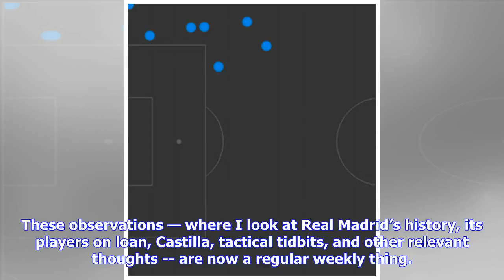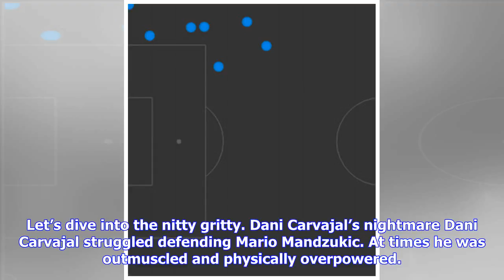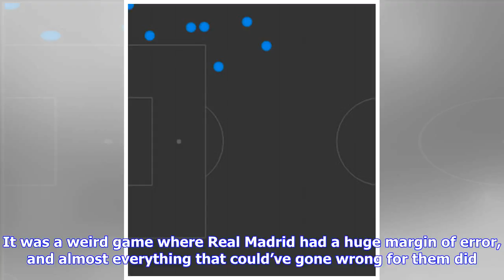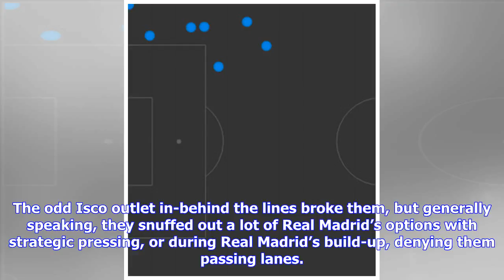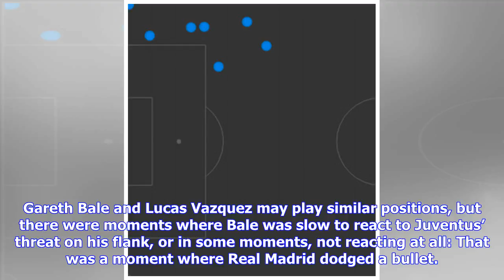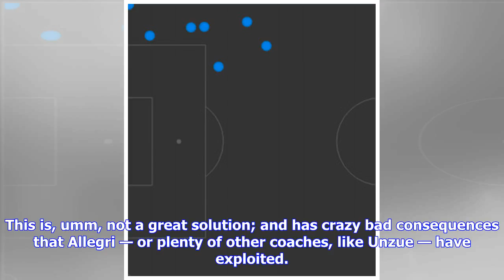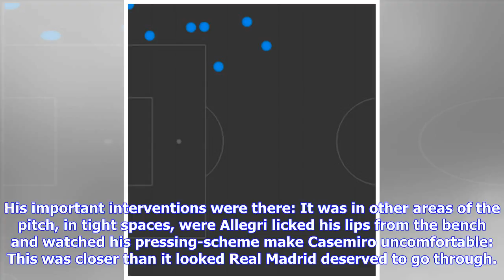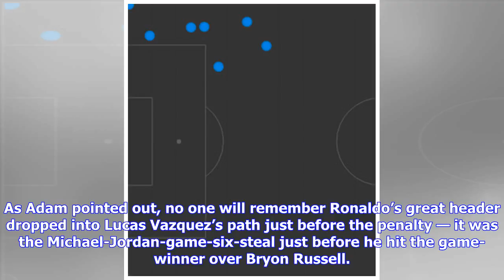Breaking News | Nitty Gritty Of A Wild Night At The Bernabeu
These observations — where I look at Real Madrid’s history, its players on loan, Castilla, tactical tidbits, and other relevant thoughts -- are now a regular weekly thing. All previous editions can be found here. We are halfway through our annual April-from-hell stint. So far so good, in the Champions League, result wise. La Liga is a write off at this point — done and dusted prematurely with top-four seeding rendered inconsequential with the champion already decided. It was a disastrous campaig...